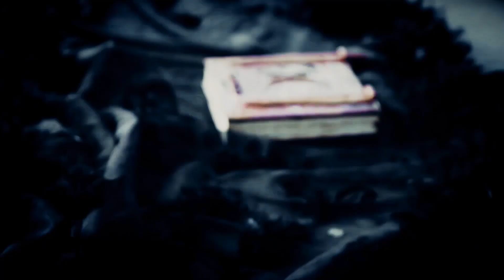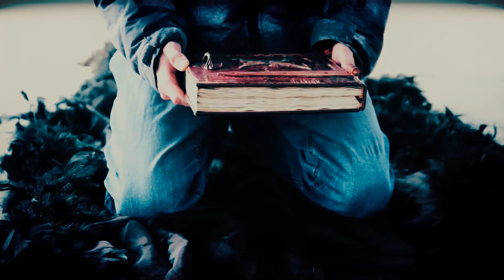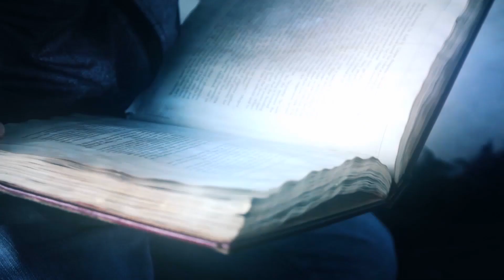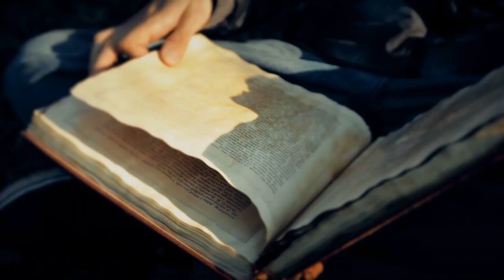Shezoo - Hero (Official Video)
produced by shezoo

special thanks to: Caddy,Andy, Nikky&Jonas